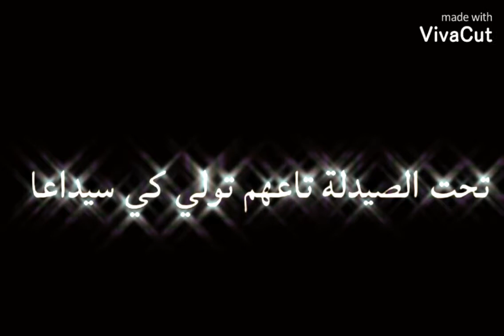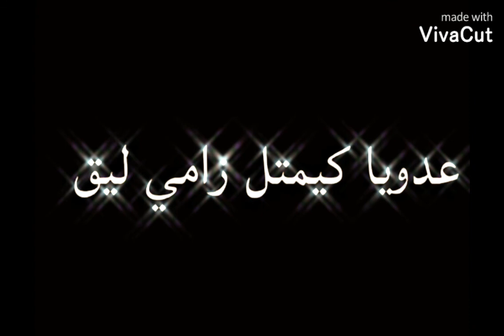Sutati Watsapp 2021 🔥/ T-flow - BlackBerry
Sutati Watsapp daryavari lata susat sutati,daryavari laata susaat sutati,tflow rap whatsapp,latest songs 2018,rap,marathi romantic song,tiktok